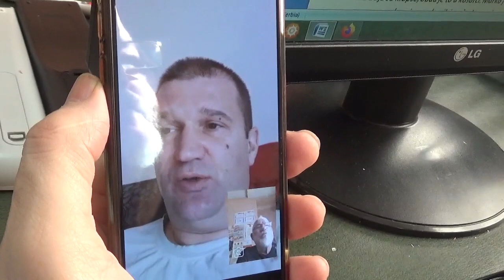Nebojša Kostić, privatnik iz Krupca, Pirot, afrička kuga svinja,12.02.2020